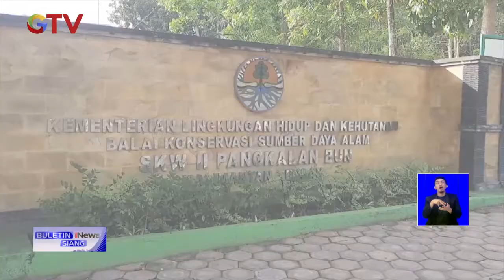Evakuasi Ular Sanca di Padang, Sumatra Barat BuletiniNewsSiang 03/03